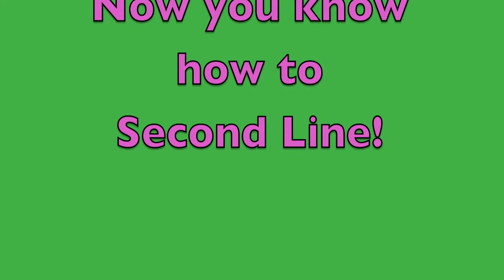Satchmo Summerfest Second Line - New Orleans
The first weekend in August each year, French Quarter Festivals Inc. throws a big party in New Orleans to celebrate the birth and legacy of Louis Armstrong - its called the Satchmo Summerfest.

There are free concerts all weekend long at the Old Mint.  On Sunday there is a Jazz Mass at the Historic St. Augustine's Church in Treme.  Since it's dedication in 1842, it has been a church of the free black citizens of New Orleans, welcoming both free and slave as worshippers. Many of the founding fathers of jazz worshipped and played music at this church.

As the service ends, the band leads the congregation out into the street for a Second Line parade through the French Quarter.  Several other bands and krewes join in as the crowd dances down Gov. Nichols Street to Rampart, and up Esplanade to the Mint for a day of free concerts featuring the best in New Orleans jazz.

If you've never been to New Orleans, or don't know what a Second Line is . . . this video will give you some idea.  :-)